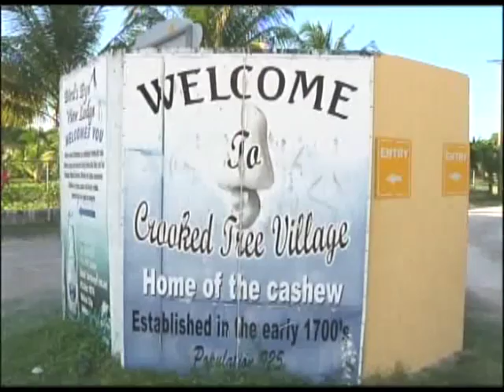CDB approves loan for work on Crooked Tree Causeway